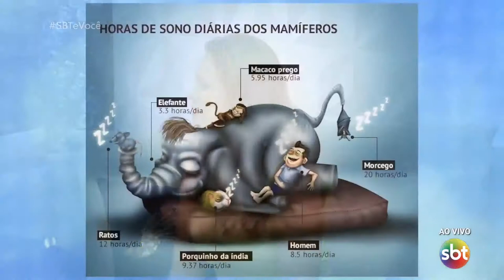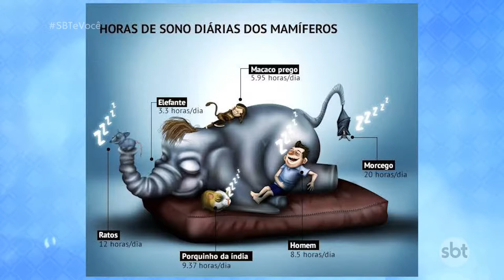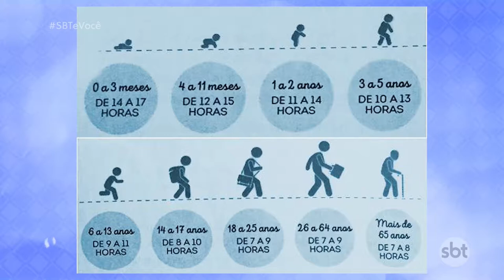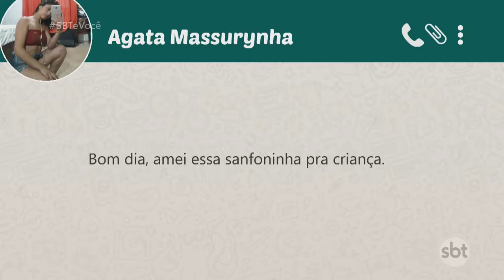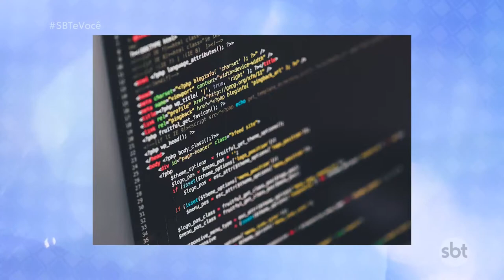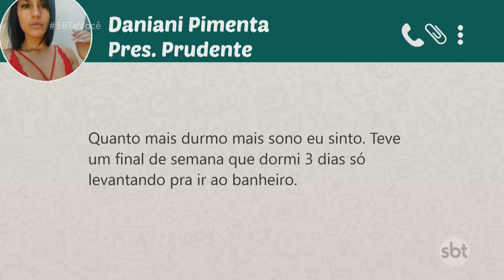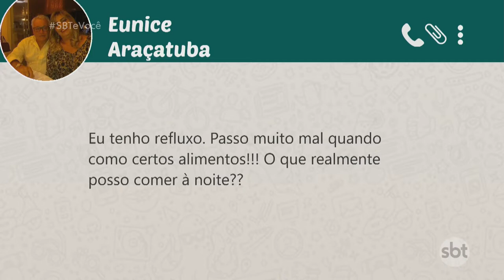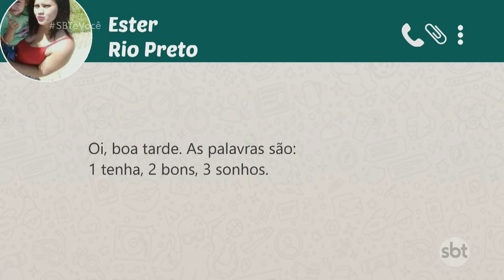SBT e Você 08/08/2019 na íntegra